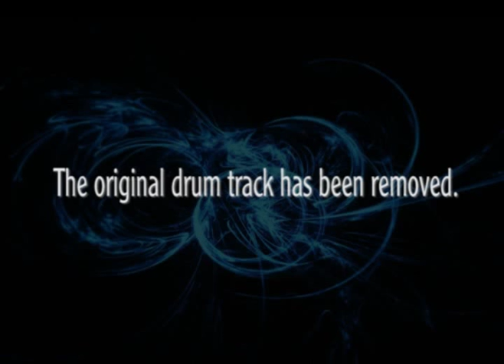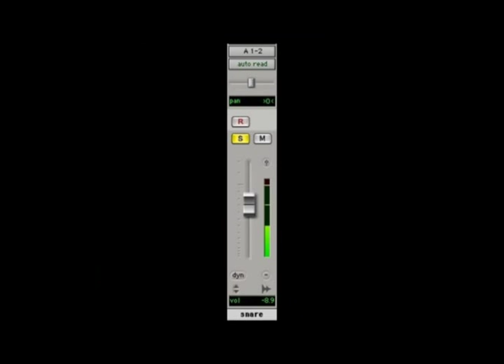17 Snare Drum Shootout (No Doubt - Don't Speak)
The drums are intentionally "in the mix" so the snare is not easy to hear, but it gives you a more realistic idea of its use in the context of a song.  Use nice headphones to hear the details of each snare.

The Drums:
1. Pork Pie Acrylic Orange - 13x6.5" - Pork Pie Head
2. Pork Pie Brass - 14x6.5" - Evans Genera Dry
3. Yamaha Steel Stage Custom 80s - 14x6.5" - Evans Power Center
4. Mapex M Birch - 14x5.5" - Evans Genera Dry
5. Pearl Brass Piccolo - 13x3" - Remo Coated Ambassador
6. Ludwig Acrolite - 14x5.5" -
7. Steve Gadd Custom Maple - 13x5" - Evans Genera Dry
8. Steve Gadd Custom Maple - 13x5" - Aquarian New Orleans Special
9. Fortune Custom Maple Blue - 13x6.5" - Evans Genera Dry
10. Roland Vdrum using snare drum sample from 36 Crazyfists
11. Joey Jordison (Slipknot) Custom Steel - 13x6.5" - Remo Coated Ambassador
12. DW - 14x5.5" - Aquarian Performance 2 with Power Dot Head (wish I knew more about the drum...but my church has had it for years...no tag on it)
13. Yamaha Steel Stage Custom 70s - 14x6.5"  - Evans Genera Dry
14. Fortune Copper, Nickel-Plated Custom - 13x6.5" - Remo Center Dot
15. Fortune Custom Maple Blue - 13x6.5" - Remo Coated Ambassador
16. Fortune Custom Maple Yellow/Chartreuse - 13x4.5" - Remo Coated Ambassador
17. Original Drums - Adrian Young used Orange County drums on this record. not sure on the exact specs.

No...these snare drums are not all mine.  A few friends were kind enough to let me borrow theirs and Fortune Drums gave me a few drums to try out.

Each snare drum was miked in the same spot with a Shure SM57 microhpone, top and bottom.  Moon Gels were used if necessary.

**Be sure to check out my Ivanrest videos because that is my band.

Pork Pie Acrylic Snare:
- Disturbed - Inside the Fire
- 3 Doors Down - It's Not My Time
- dc Talk - In the Light

Pearl Brass Piccolo:
- Ivanrest - Worship Everywhere
- Tool - Eulogy, Lateralus
- Lynyrd Skynyrd - That Smell
- Candlebox - Far Behind
- Maroon 5 - Wake Up Call
- Modest Mouse - Dashboard
- Flyleaf - Fully Alive
- Rock Kills Kid - Paralyzed
- Pepper - No Control
- Smashing Pumpkins - Mayonaise
- Coheed and Cambria - The Suffering
- Ivanrest - Free
- Pearl Jam - Alive
- Smashing Pumpkins - Today
- Hillsong - Mighty to Save
- Atomship - Withered
- Ivanrest - Grace Like Rain

Steve Gadd:
- Avenged Sevenfold - Afterlife
- Linkin Park - Lying from You
- Ivanrest - This Prison